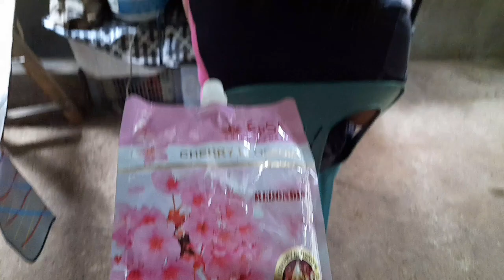Honest Review to Epsa Pink Cherry Blossom|Salon Expert Straightening|Jamaica Laconsay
epsa rebonding review
epsa rebonding set
epsa rebonding
epsa hair rebonding review
epsa hair rebonding procedure
epsa hair rebonding
epsa milk rebonding
vespa review philippines
vespa relax green
epsa rebonding set price
8 revives collagen soap
epsa milk rebonding
epsa rebonding review
epsa rebonding set
epsa rebonding
how to use epsa hair rebonding
epsa hair rebonding
how to use rebonding cream at home
how to use epsa milk rebonding
how to rebond using bremod
epsa rebonding set
how to rebond hair using bremod
steps to rebond hair at home
rebond step by step
rebond tutorial
c rebond
epsa rebonding
epsa rebonding review
how to rebond
rebond with keratin
steps to rebond hair
rebond with treatment
rebonding reviews
epsa Review
lowkey review epsa
Jamaica Laconsay